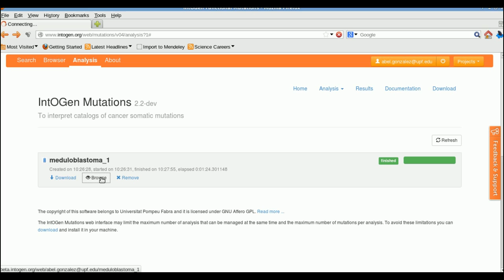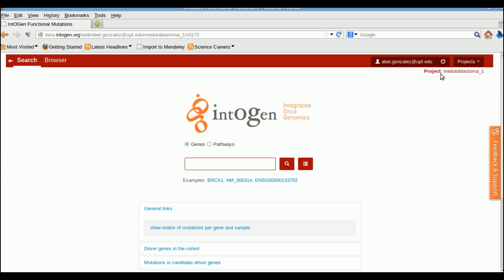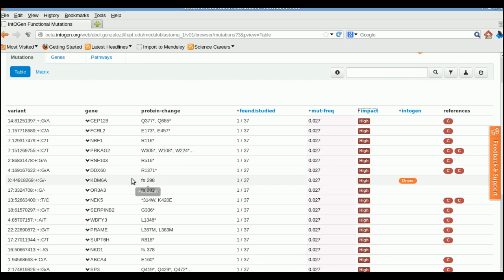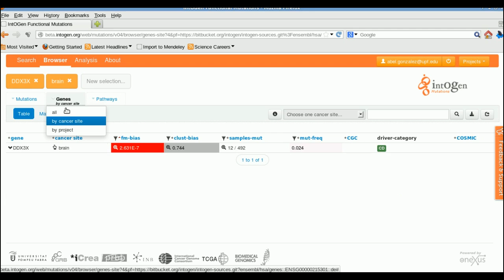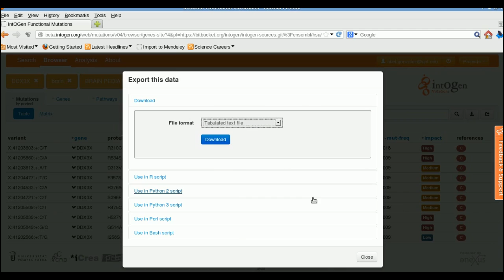IntOGen-mutations pipeline 1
This video contains a tutorial describing the IntOGen-mutations web discovery tool. It focuses on the analysis of the somatic mutations detected across a cohort of cancer samples. It demonstrates the main features of the IntOGen-mutations pipeline.